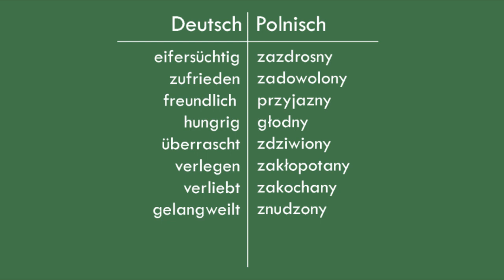POLNISCH LERNEN - EMOTIONEN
Meine Digitalprodukte, damit du effektiv Polnisch lernen kannst:
🚀  So baust du dir effektiv und langfristig einen stabilen Grundwortschatz auf!

Viel Erfolg bei der Umsetzung und einem besseren Polnisch!
Deine Kinga und dein Patrick!